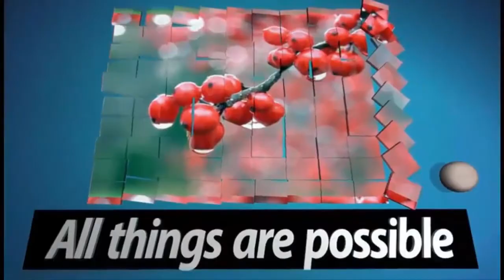Chế Van Gas Ngắt Tự Động/Cách Sử Dụng Bếp Gas An Toàn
Đăng ký Miễn Phí tại đây Sự an toàn khi sử dụng bếp gas là mong muốn của mọi gia đình. Bếp gas sẽ chỉ sử dụng được khi có đặt nồi ở trên bếp. Nếu bạn muốn có 1 bếp gas như vậy thì ĐSTV sẽ hướng dẫn bạn cách làm ở đây. Bạn cần chuẩn bị một vạn khí điện từ, hai đuôi chuột ren 13 và vài thứ đơn giản là chúng ta có thể lắp được một chiếc van ga an toàn, và hướng dẫn chi tiết ở trên video bạn nhé.
LƯU Ý: Chỉ sử dụng van hẹn giờ này khi bạn đã siết chặt hết các mối nối, đã thử và chắc chắn KHÔNG RÒ RỈ GAS MỚI ĐƯỢC SỬ DỤNG!!!

Nếu bạn đã đọc đến đây thì "Đời sống thú vị" xin chân thành cảm ơn bạn vì tất cả!

Cảm ơn bạn đã theo dõi đstv hướng dẫn, chỉ vì đstv thích_chế bạn ạ!

Ở link này là tất cả các video về nghề điện lạnh và cuộc sống